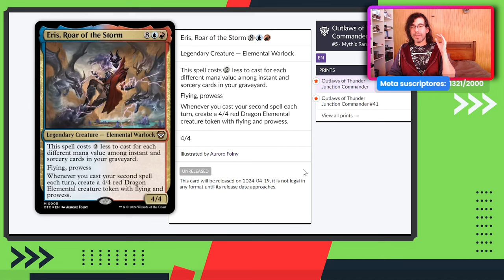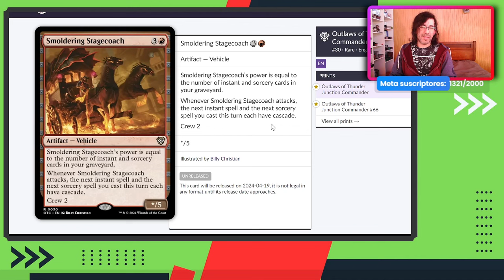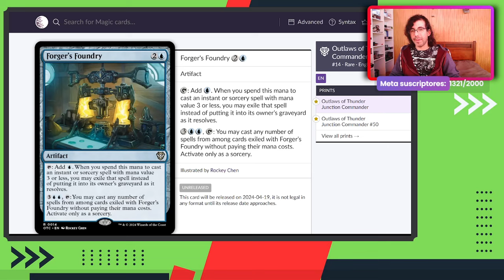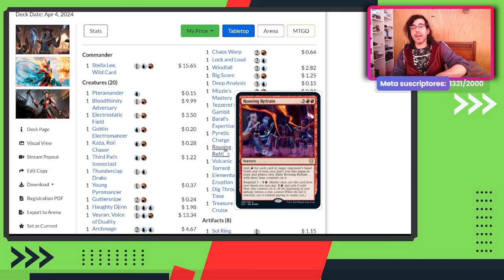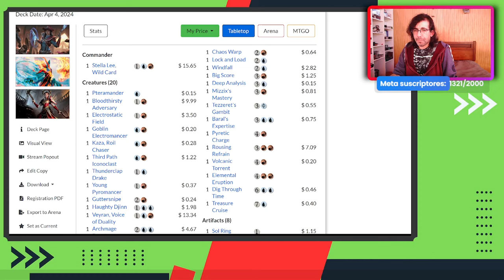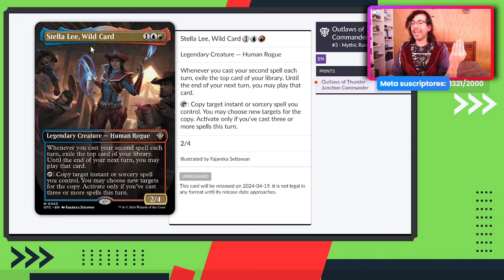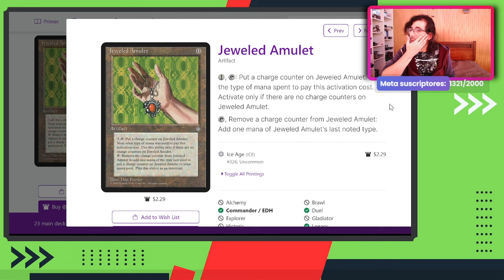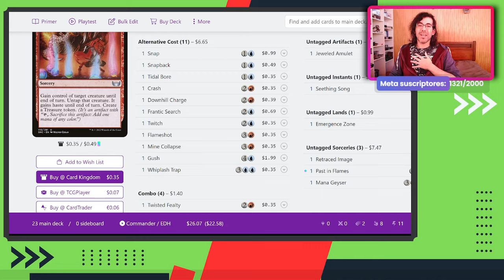Quick Draw Analisis y Recomendaciones Outlaws of Thunder Junction Precon EDH Commander MTG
¿Te gusta este contenido y te gustaría apoyarlo?

¿Deseas jugar partidas por spelltable con nosotros?

Show notes:
Finalmente los decks de Thunder Junction están aqui! Hoy revisaremos el deck Izzet Quick Draw, el cual es un deck spellslinger el cual se beneficia de sinergias y recompensar en torno a castear mas de un instantaneo o conjuro por turno.
¿Vale la pena este deck? quedate y descubrelo

Timestamps(pendiente):
00:00 Intro y presentación
01:00 Stella Lee, Wild Card
04:54 Eris, Roar of the Storm
07:10 Cartas nuevas de Quick Draw
19:54 Reprints importantes del deck y analisis general
31:25 Recomendaciones para mejorar el deck
45:20 Comentarios finales y cierre